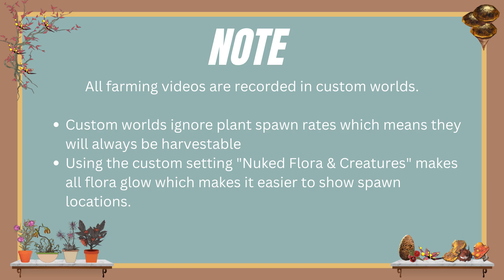Where to find and how to farm for Starlight Berries - Route 4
Where to find and how to farm for Starlight Berries in fallout76

This route covers seventy (70) Starlight Berry Bushes.

Starlight Berries are used in:
Berry Mentats
Infused Soot Flower Tea
Seared Venison with Berries
Starlight Berry Cobbler
Sweet Blackberry Tea
Sweet Labrador Tea
Sweet Mutfruit Tea
Tasty Mutant Hound Stew

Have questions? Love Food buffs?
Join us at Buffs n Brew, a group dedicated to food buffs and food buff farming